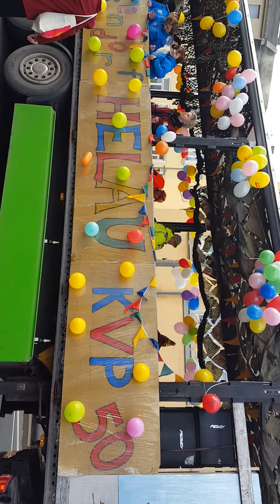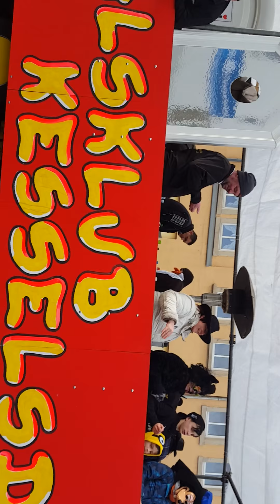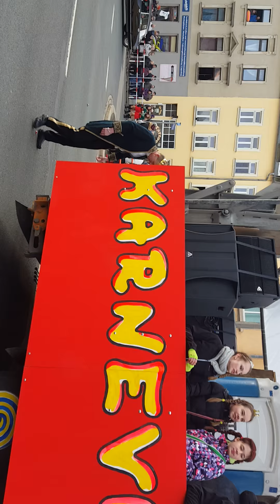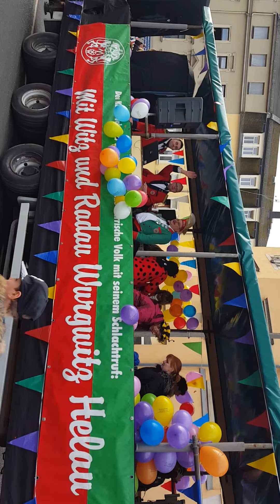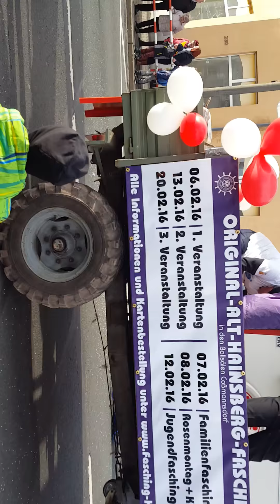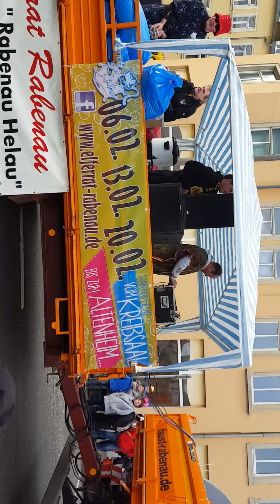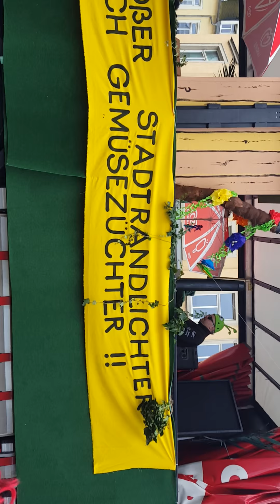Karneval Freital Sachsen Dresden